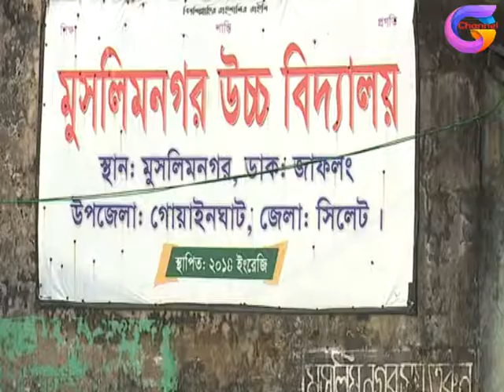Views_of_village_Bengal/গ্রাম_বাংলার_দৃশ্য_CHANNEL_G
গ্রাম বাংলার দৃশ্য
Views of village Bengal

চিত্রগ্রহণ ও সম্পাদনায়
     গোপাল বর্ধন